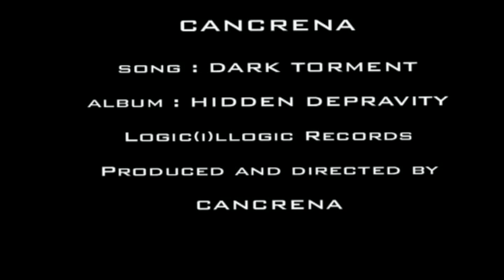CANCRENA - Dark Torment (Official Video) 2014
Cancrena - Dark Torment
Album "Hidden Depravity"
Logic(I)llogic Records (Andromeda Dischi) - 2012

Produced by CANCRENA

Edited and directed by Ruggiero Ricco

Cancrena are:
Francis Farinola: Guitars
Francesco Morgese: Vocals
Ruggiero Ricco: Drums
Fab Chiarazzo: Bass

Thanks for your support all over these years
Cancrena Thanks!